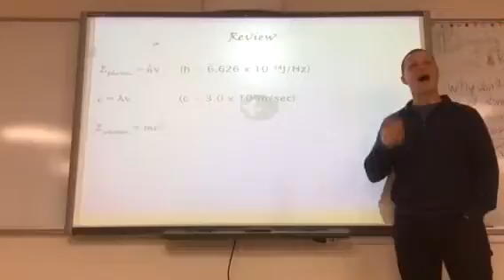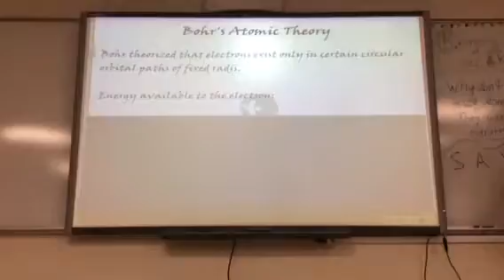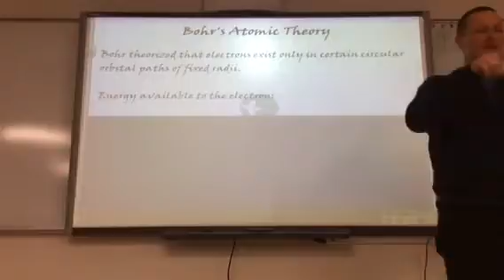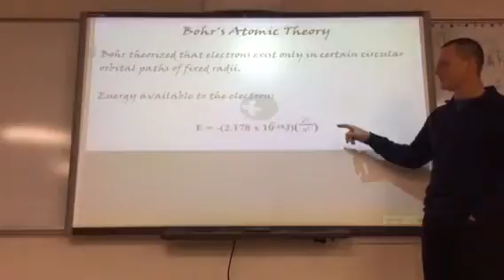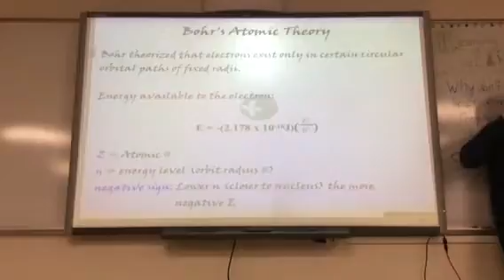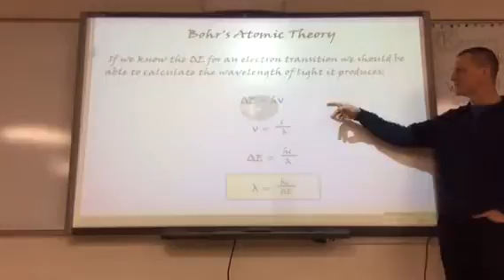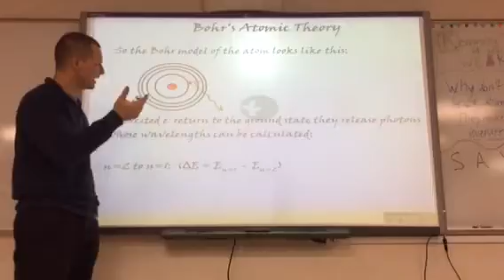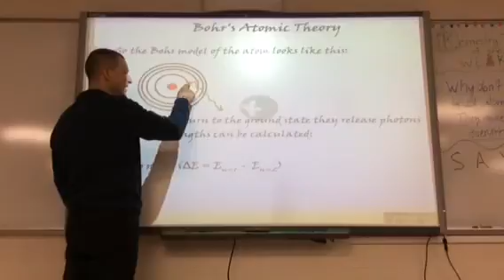March 10 part 1